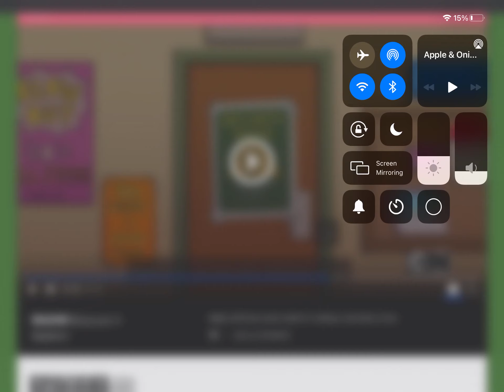Apple and Onion Appleoni clip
Apple and Onion must clear their dance name when everyone thinks it’s the burgeroni